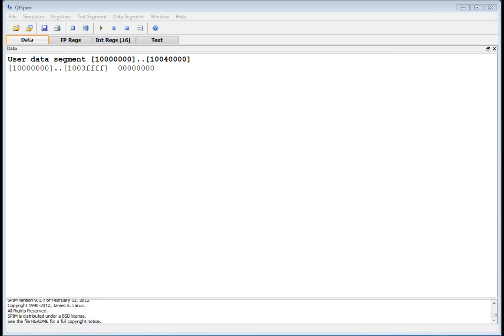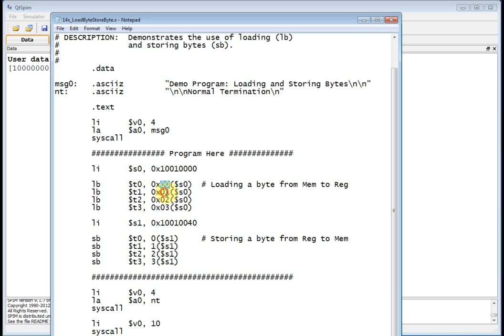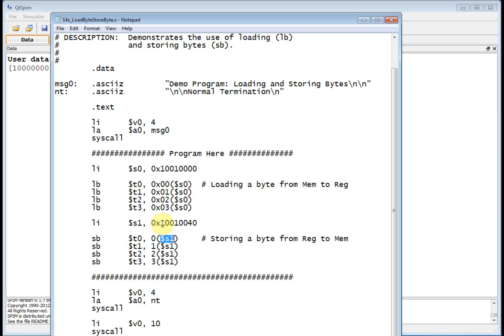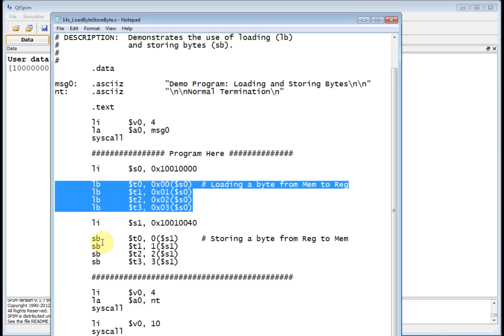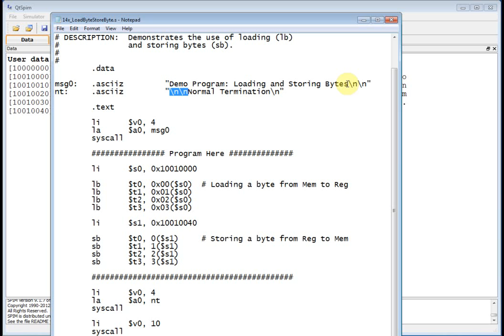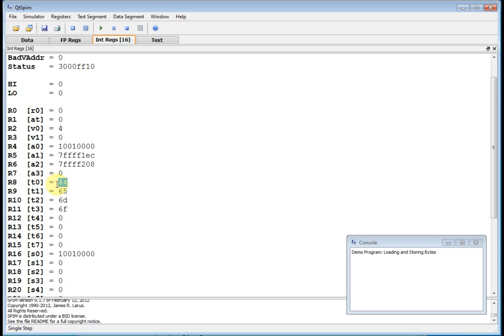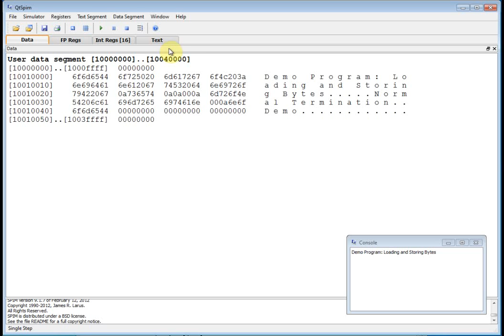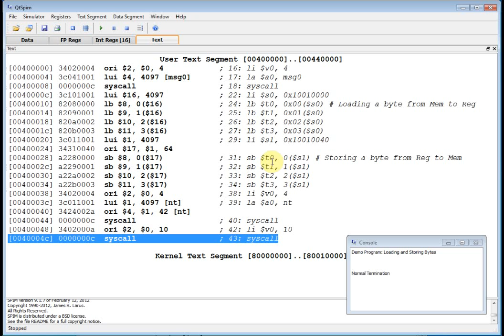MIPS #17: Load Byte, Store Byte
Load Byte, Store Byte